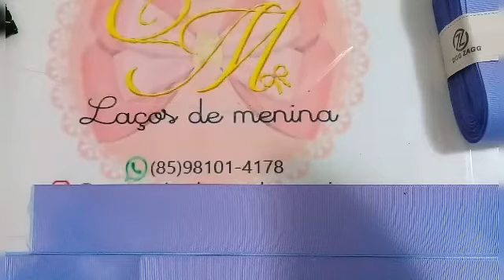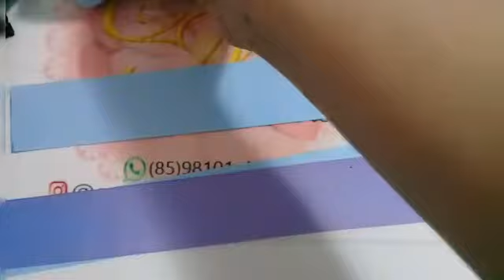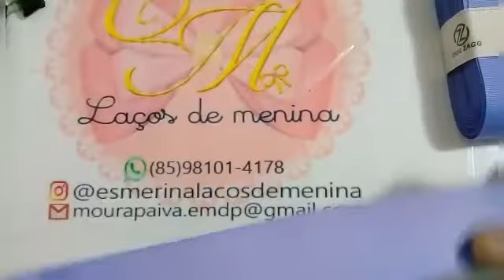laço amora Ceci 🎀🎀🎀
medidas 4x27 cm laço Ceci
4x33 cm laço amora
base gabarito de 12 cm